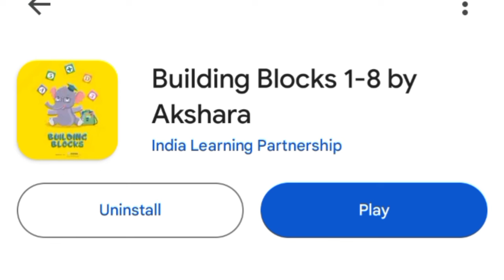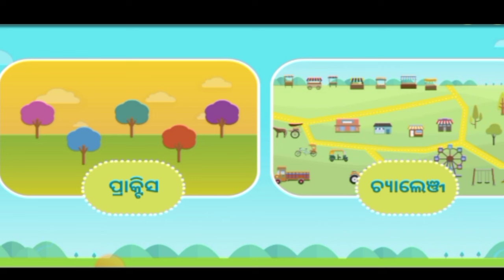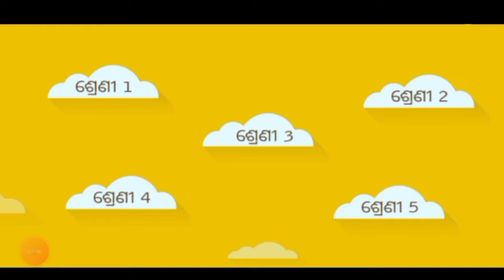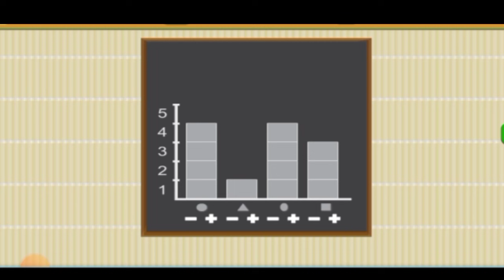ଶିକ୍ଷକ ଶିକ୍ଷୟିତ୍ରୀମାନେ Building Blocks ମୋବାଇଲ ଆପ୍ଲିକେସନ କିପରି ବ୍ୟବହାର କରିବେ